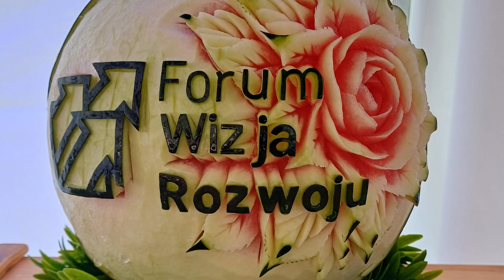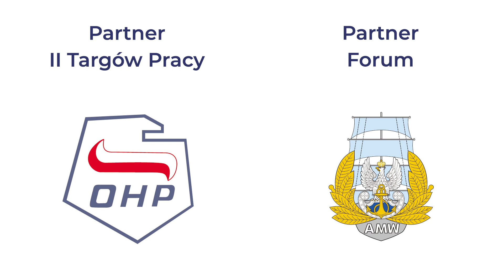Podsumowanie VI Forum Wizja Rozwoju